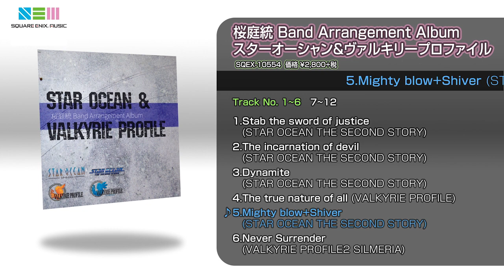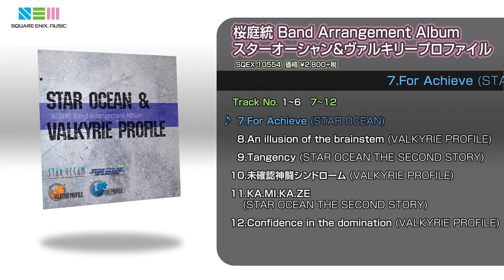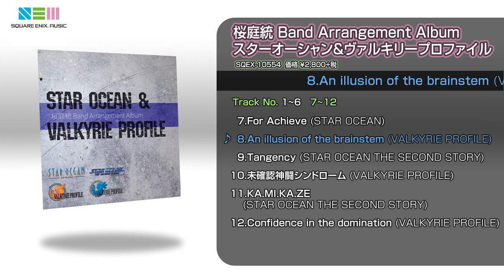桜庭統 Band Arrangement Album スターオーシャン&ヴァルキリープロファイル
桜庭統 Band Arrangement Album  STAR OCEAN & VALKYRIE PROFILE

発売日：2016/6/8
価格　：2,800 + 税

(C)1996,1998,1999,2006 SQUARE ENIX CO., LTD.